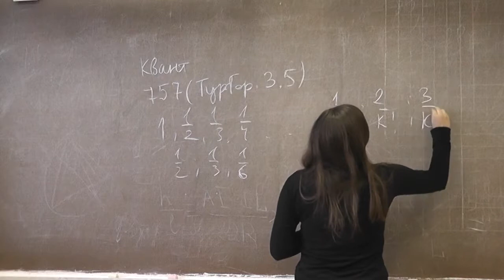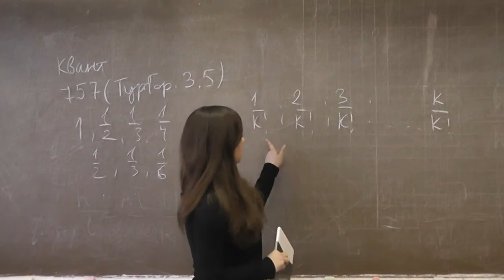М757. Арифметические прогрессии из аликвотных дробей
Екатерина РИХИРЕВА.